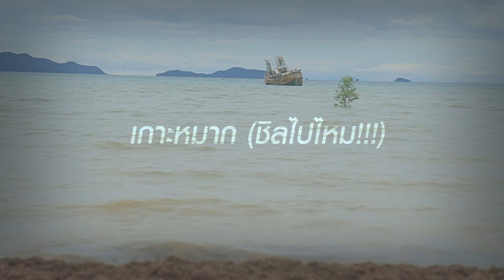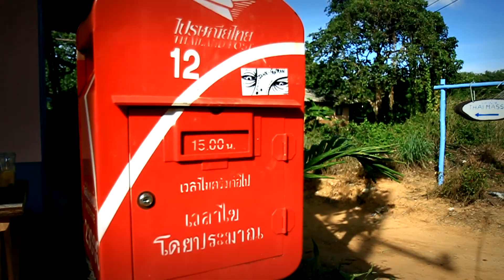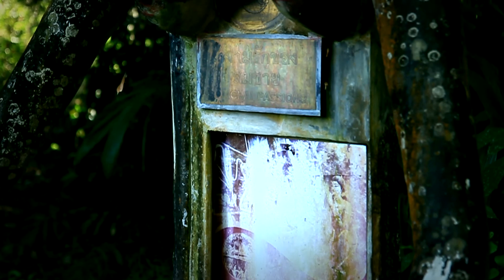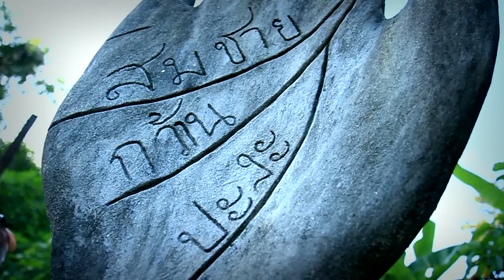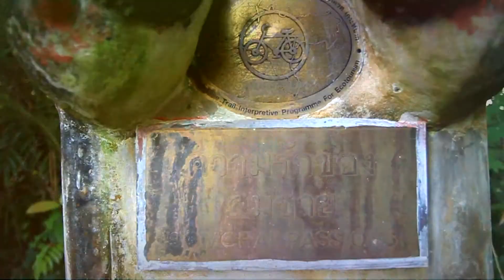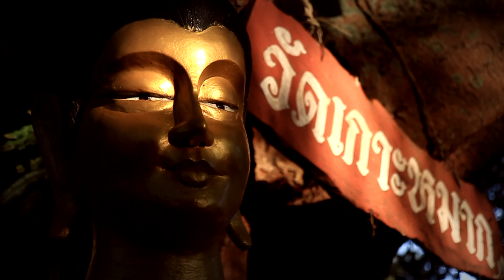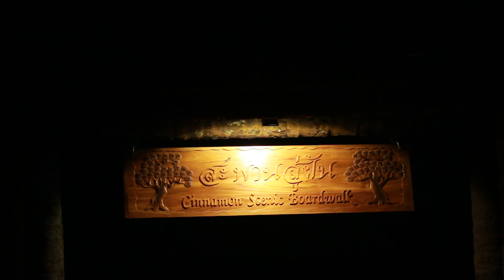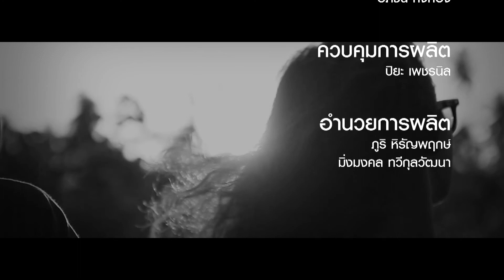Dude TV@รายการ24Seven/On/Air/11/12/56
เชื่อไหมว่าคุณเองก็สามารถเดินทางท่องเที่ยวได้ง่ายๆ มีเวลาเที่ยวเตร่ 24 ชั่วโมง เดินทางไปไกลหน่อยก็ขอเวลาเพิ่มอีกสัก 7 วัน จะได้มีอะไรมากกว่าการไปเที่ยววันๆ แบบนี้สนุกกว่าแน่นอน... แล้วคุณล่ะอยากเที่ยวแบบไหน...

พบกันทุกวันพุธ 21.00น. ทางช่อง dude tv